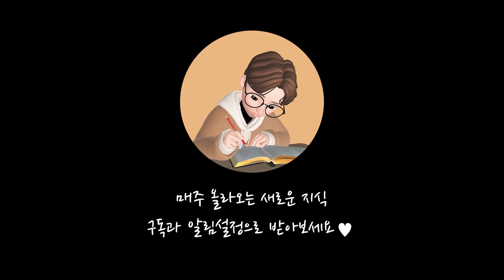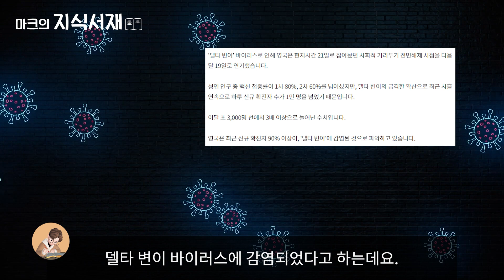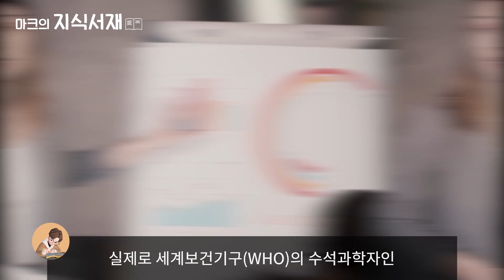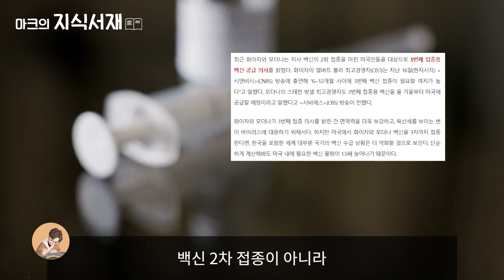초등학생도 이해하는 코로나 변이 바이러스 총 정리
1. 코로나 바이러스 0:00
2. 델타 변이 바이러스 0:42
3. 델타 변이 바이러스와 백신 3:05

* Music
Destination Unknown - Ugonna Onyekwe